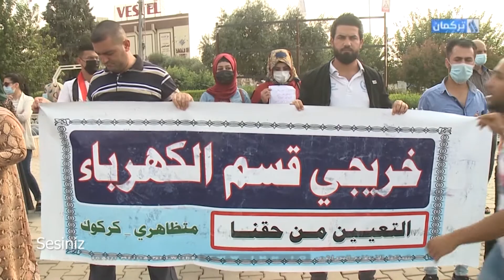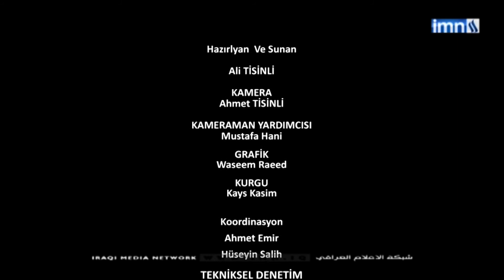Sesiniz Programı / Hazırlayan Ve Sunan : Ali Tisinli